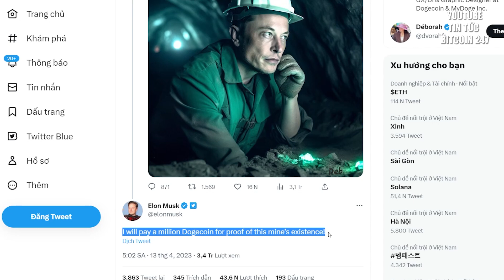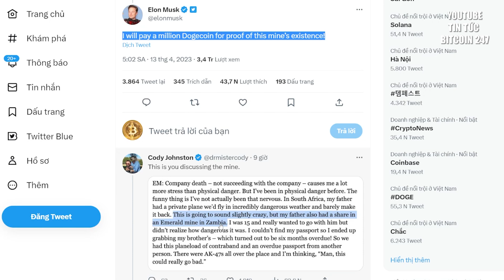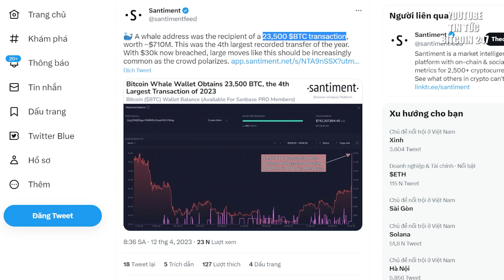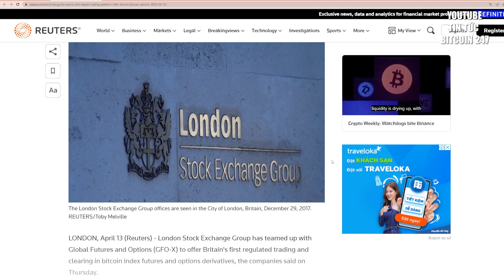Elon Musk đặt cược 1 triệu DOGE, cá voi chốt lời lượng BTC lớn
➥ Tin tức Bitcoin hôm nay ngày 13/04: Elon Musk đã đề nghị phần thưởng trị giá 1 triệu DOGE, tương đương với khoảng 83.500 đô la, cho bất kỳ ai đưa ra bằng chứng ông sở hữu một mỏ ngọc lục bảo.
Theo dữ liệu của Look on chain, trong ngày hôm qua, một cá voi đã bán lượng lớn Bitcoin ngay sau khi giá đạt mức 30.000 đô la.